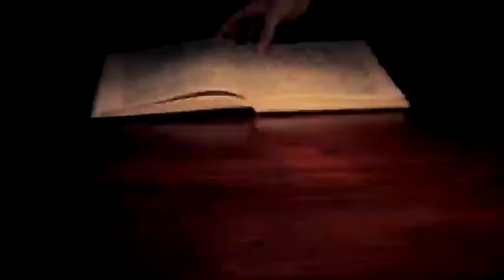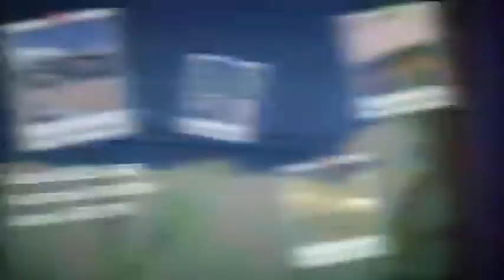Monòlegs en Ruta. Llucià Ferrer a Manlleu i Torelló.